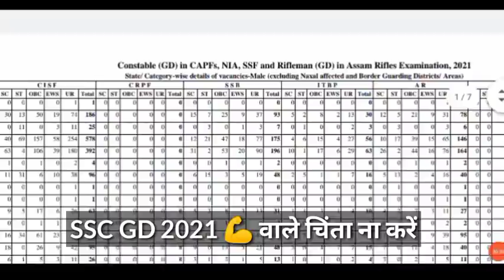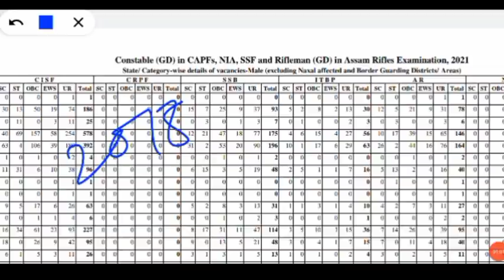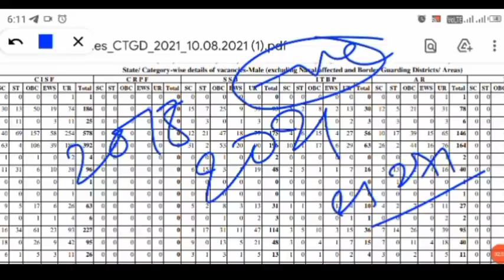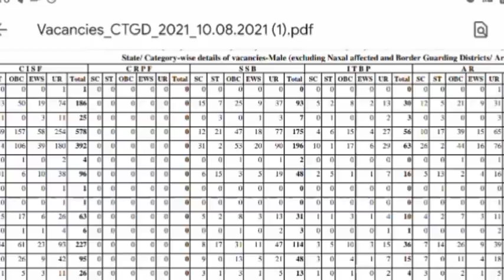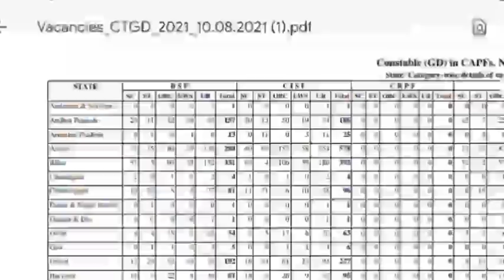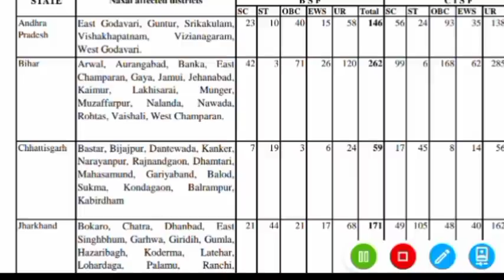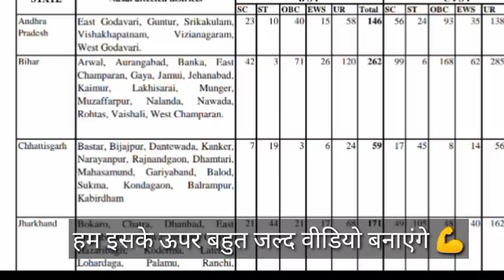ssc gd 2021👉आप भी यही करो🤪 | ssc gd cut off 2021 | SSC GD latest news today | SSC GD result 2021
आप भी यह काम जरूर करें 🤪
इतना दिन में कैसे करें Taiyari
Nodal Force/Agency 👉 CRPF
SSC GD 2021 Physical update
हालत खराब हो जाएगा 💪
इस बार के भर्ती सबसे मस्त 💪
Secret Bhaiya BSF
SSC GD exam update today
ssc gd Total Competition 😮
Telegram Group Only for SSC GD 2021 👉
💪All India SSC GD group🔥

ssc gd
ssc gd Bihar cutoga
ssc gd best cutogssc gd best post,
STRATEGY AND TIME TABLE
STATE WISE FORM APPLY IN SSC GD 2021
SSC GD TOTAL FORM APPLY
commando academy
defence 93